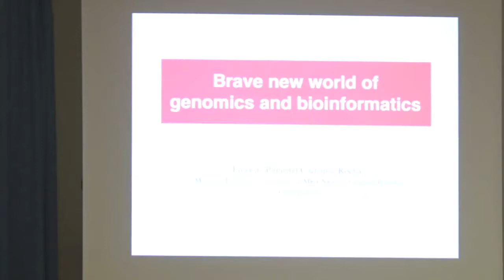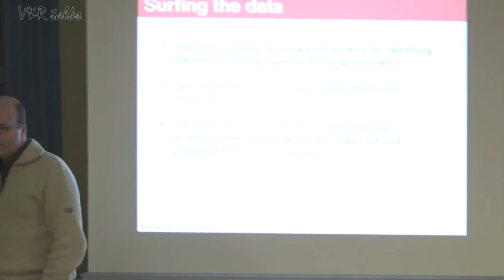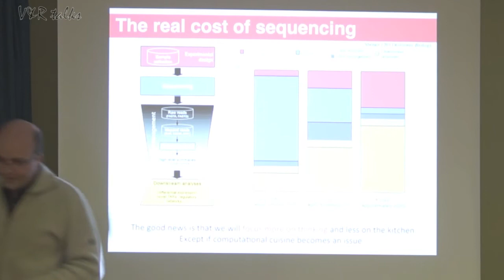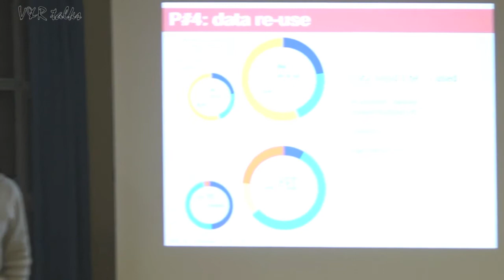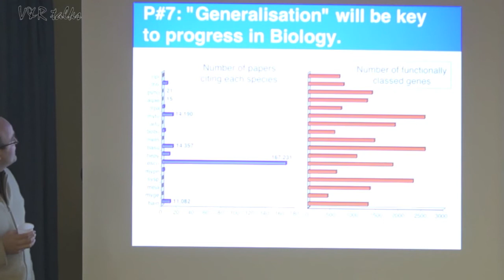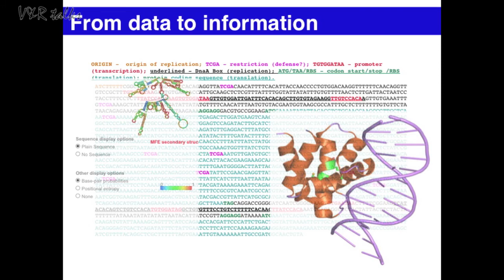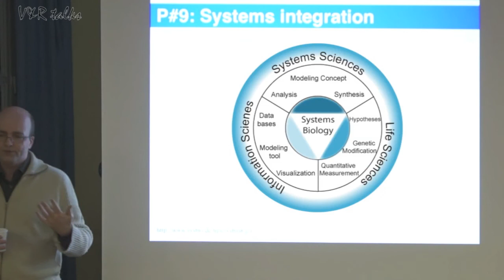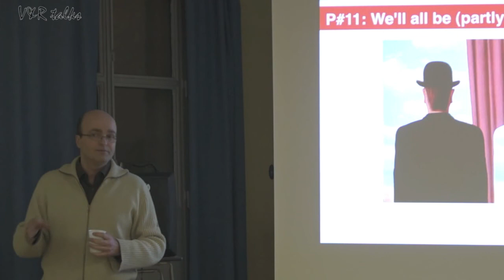Visionary Talk : Eduardo Rocha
"Brave new world of genomics and bioinformatics", by Eduardo Rocha.

First Session of the Visionary & Retrospective Talks club, at the Center for Research and Interdisciplinarity, Paris.

11-02-14